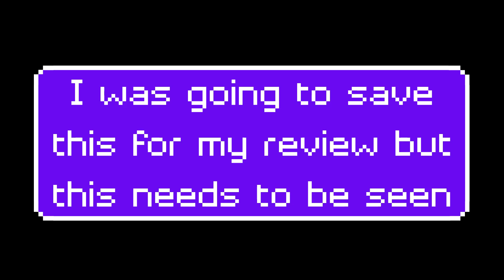Super Dark Deception S Rank Attempt 1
The audio sync issue seems to have been solved on my part at least, let me know if it still persists on you guys' parts.